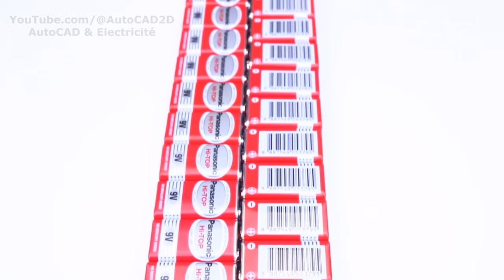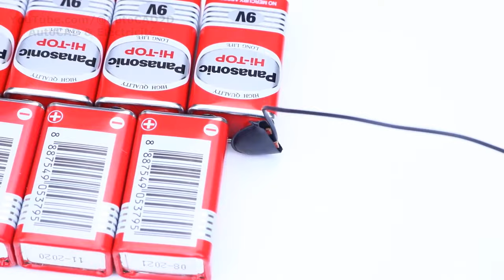Réaliser Un Power Bank 9 Volts To 220V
Un  Onduleur ou Un Power Bank 9 Volts To 220V permet de transformer une alimentation de 1.5VDC vers une alimentation de 220VAC. À partir des batteries de 9Volts, on peut créer du courant secteur de 120VAC ou 220VAC-0Hz (Periode infinie).
*_Clause de non-responsabilité_* :
Certains contenus sont utilisés à des fins éducatives dans le cadre d'une utilisation équitable. Clause de non-responsabilité en matière de droit d'auteur En vertu de l'article 107 de la loi sur le droit d'auteur de 1976, une utilisation équitable est autorisée à des fins telles que la critique, les reportages de commentaires, l'enseignement, l'érudition et la recherche.
L'utilisation équitable est une utilisation autorisée par les lois sur le droit d'auteur qui pourrait autrement enfreindre.
L'utilisation à but non lucratif, éducative ou personnelle fait pencher la balance en faveur de l'utilisation équitable.

*Remarque* : Cette chaîne NE FAIT PAS la promotion ou n'encourage aucune activité illégale et tout le contenu fourni par cette chaîne est destiné à des FINS ÉDUCATIVES uniquement.

*_Avis de droit d'auteur_* : n'hésitez pas à me laisser un avis si vous trouvez ce téléchargement inapproprié.
Auteur :  NDA Hack